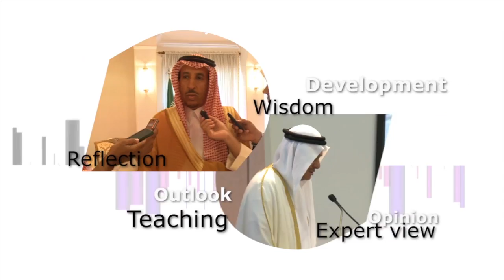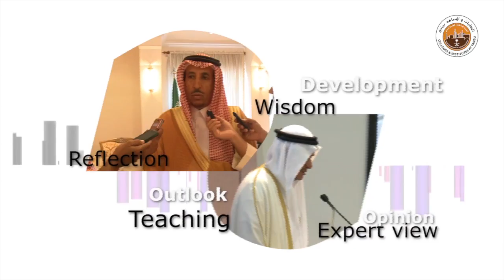Interview of the month with Oblan Law firm, US